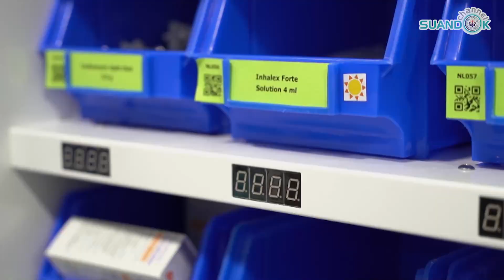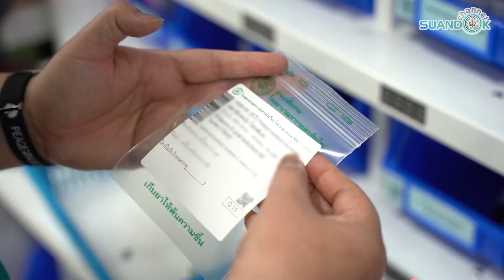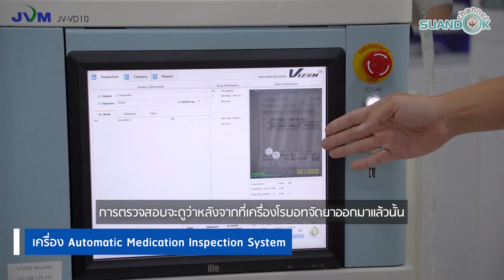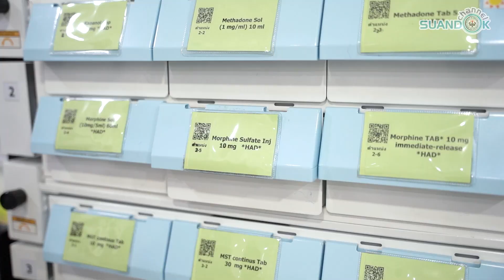งานบริการจ่ายยาผู้ป่วยใน รพ.มหาราชนครเชียงใหม่ "แม่นยำ ฉับไว เพิ่มความปลอดภัยแก่ผู้รับยา"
งานบริการจ่ายยาผู้ป่วยใน ฝ่ายเภสัชกรรม รพ.มหาราชนครเชียงใหม่
"แม่นยำ ฉับไว เพิ่มความปลอดภัยแก่ผู้รับยา"

ได้มีการนำเทคโนโลยีดิจิทัลเข้ามาช่วยในระบบการจัดยา
เพื่อเพิ่มประสิทธิภาพ ความปลอดภัยในการให้ยาผู้ป่วย
และสอดคล้องกับมาตรฐานโรงพยาบาลตามหลักสากล

บทบาทหน้าที่หลัก โดยภาพรวมจะแบ่งเป็น 2 ส่วน ได้แก่
การกระจายยาให้กับหอผู้ป่วย และให้บริการจ่ายยาสำหรับผู้ป่วยใน

ระบบการกระจายยามีการนำระบบการจัดยาอัตโนมัติ (Robot/Machine) เข้ามาช่วยในการจัดยาและตรวจสอบยา  แบ่งออกเป็น
1. ระบบการจัดยาแบบ One-day dose คือ การจัดยาให้ได้จำนวนเพียงพอต่อการใช้ยาของผู้ป่วยสำหรับ 1 วัน โดยจะแยกซองยาตามชื่อยา อาศัยระบบจัดยาอัตโนมัติที่มีระบบไฟนำทางและสายพานลำเลียงตะกร้าจ่ายยาเข้ามาช่วยในการทำงาน

2. ระบบการจัดยาแบบ Unit dose คือ การจัดยาให้ผู้ป่วยแยกเป็นมื้อ ในหนึ่งซองยาประกอบด้วยยาทุกรายการที่ผู้ป่วยต้องรับประทานในมื้อนั้นๆ ตามที่แพทย์สั่ง โดยอาศัยเครื่องจ่ายยาอัตโนมัติ หรือ Automatic tablet dispensing and packaging system ในการบรรจุซองยา และมีการใช้เครื่องตรวจซองยา หรือ automatic medication inspection system ที่จะช่วยถ่ายภาพยาแต่ละซอง และส่งข้อมูลเข้าโปรแกมตรวจสอบซองยา เพื่อให้เภสัชกรได้ตรวจสอบความถูกต้องของเม็ดยาในแต่ละซองอีกครั้ง

การนำเทคโนโลยีระบบจัดยาอัตโนมัติเข้ามาช่วยในระบบการจัดยา จะสามารถเพิ่มความประสิทธิภาพ ความมั่นใจ และความรวดเร็วให้กับผู้รับบริการ เพื่อให้ได้รับความปลอดภัย ความถูกต้องแม่นยำ ตามมาตรฐานหลักสากล